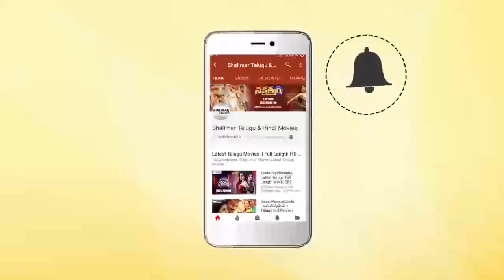Beach Road Chetan Movie Press Meet || Shalimarcinema